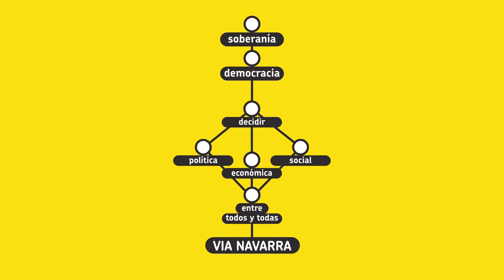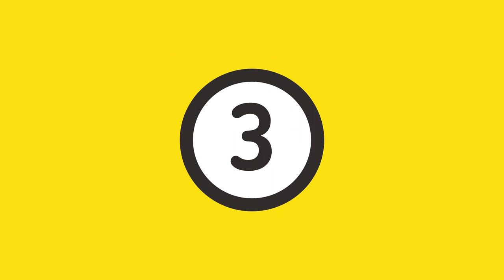Navarra decide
Video resumen de la propuesta de EH Bildu para la democratización de Navarra.